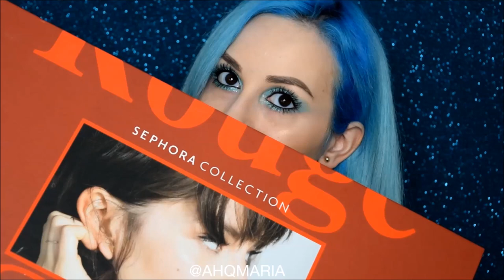20 Sephora Rouge Lacquer SWATCHES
Sper ca v-a placut clip-ul!

Lipstick-urile sunt disponibile pe Sephora.ro.